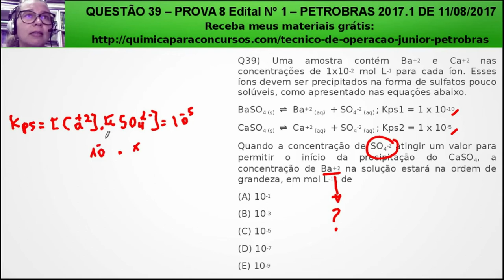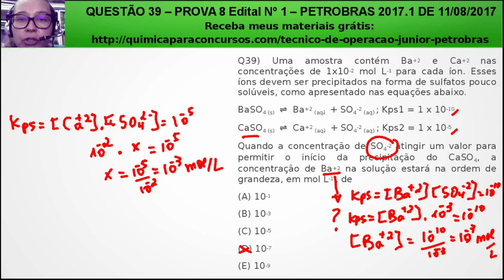Técnico de Operação Júnior PETROBRAS | Questão 39 Prova 8 de 2017 Resolvida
❤️️ Quer mais materiais de estudo para o cargo de Técnico de Operação Júnior? ❤️️ Entre na minha lista fechada para receber em primeira mão. Clique aqui para entrar

Questão 39 do Concurso Comentada da Prova 8 PPETROBRAS 2017:

Questão 39) Uma amostra contém Ba^+2 e Ca^+2 nas concentrações de 1x10^-2 mol L-1 para cada íon. Esses íons devem ser precipitados na forma de sulfatos pouco solúveis, como apresentado nas equações abaixo.

BaSO4 (s)   ⇌  Ba+2 (aq)  + SO4-2 (aq) ; Kps1 = 1 x 10-10
CaSO4 (s)   ⇌  Ca+2 (aq)  + SO4-2 (aq) ; Kps2 = 1 x 10-5

Quando a concentração de SO4^-2 atingir um valor para permitir o início da precipitação do CaSO4, a concentração de Ba^+2 na solução estará na ordem de grandeza, em mol L-1 , de

(A) 10^-1
(B) 10^-3
(D) 10^-7
(E) 10^-9

Termos relacionados a TECNICO DE OPERAÇÃO JUNIOR PETROBRAS:

1 - tecnico de operação junior petrobras
2 - técnico de operações petrobras
3 - tecnico de operação petrobras
4 - tecnico de operação

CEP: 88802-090